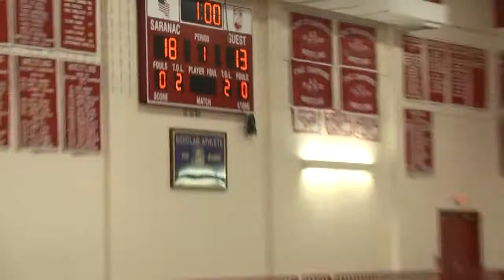NCCS - Saranac Volleyball C S-F 11-1-17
The Cougars visit the Miss Chiefs in beautiful downtown Pickett's Corners for Section VII Class C volleyball semi-finals, 2017